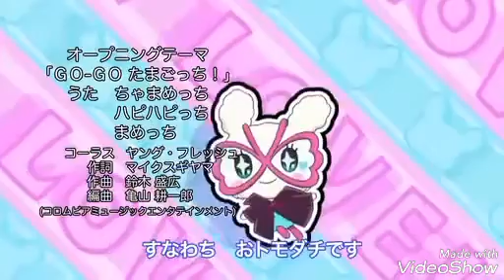Detective Apan Opening 01